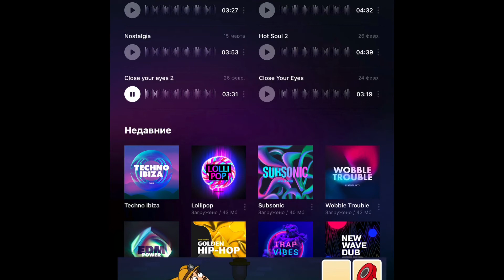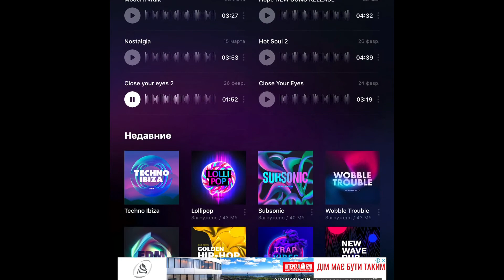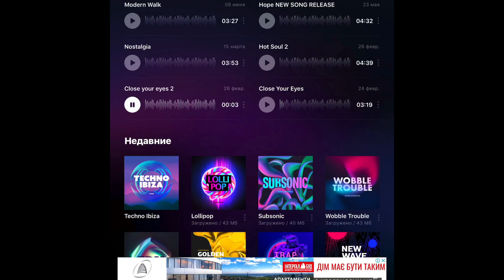Playing Music In Groovepad [very old]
Ya durak